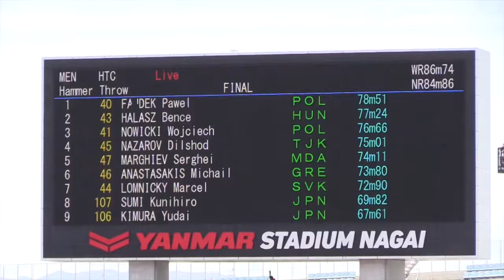ハンマー投：セイコーゴールデングランプリ陸上2018 大阪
パベル・ファイデク（ポーランド）が78メートル51で優勝。キャノンXA20で撮影。